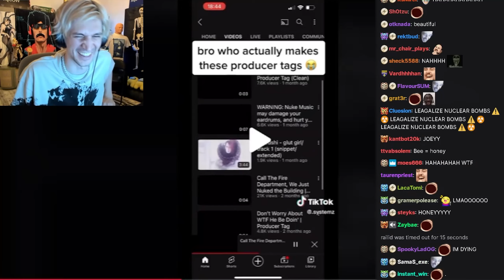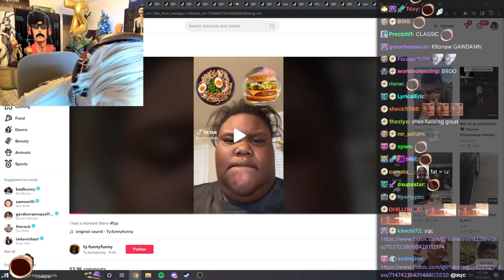xQc cant stop laughing at this producer tags maker in youtube..